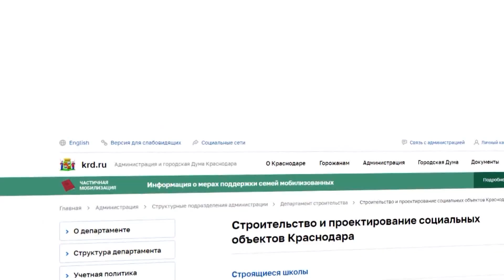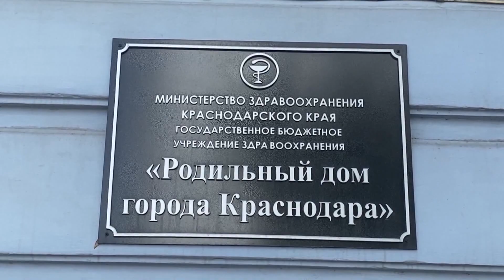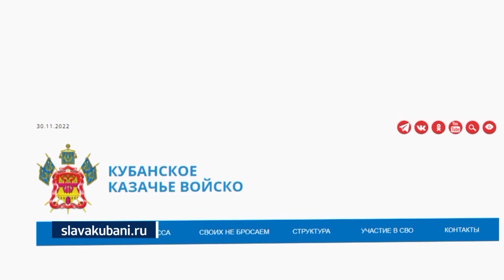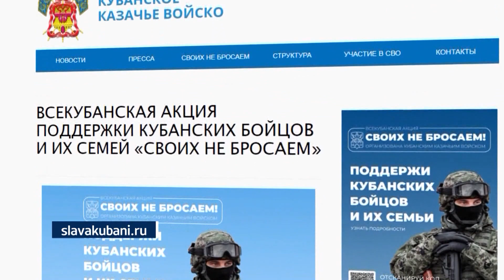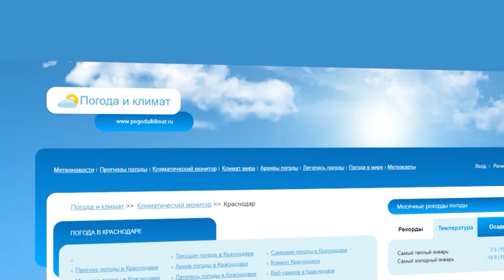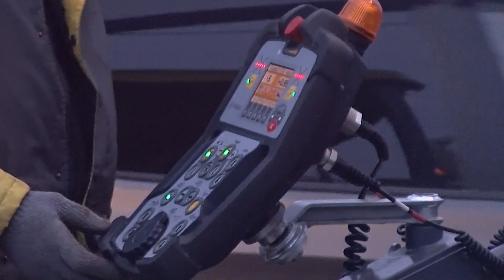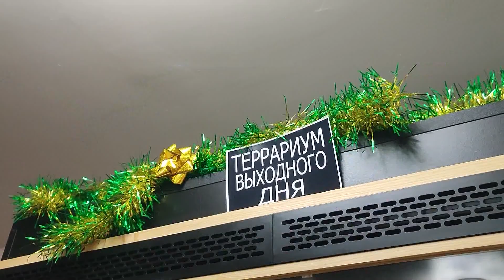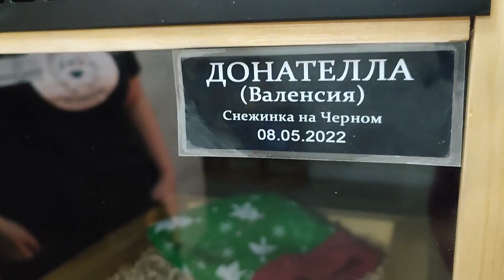О ремонте улицы, прорыве теплотрассы и бюджете Кубани на 2023 год Вечерние новости города 9 января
Смотрите в выпуске:

- в 2023 году в бюджет Краснодарского края необходимо мобилизовать не менее 430 млрд рублей собственных доходов;

- 12 января губернатор Кубани Вениамин Кондратьев проведёт «Прямую линию»;

- на первом в этом году аппаратном совещании в мэрии Краснодара обсудили новогодние и рождественские праздники в городе и планы по развитию южной столицы в 2023-м;

- в новом году появилось пособие для семей с детьми и беременных женщин;

- 10 января для проведения ремонтных работ закроют Крымский мост для движения автомобилей;

- в период новогодних праздников казаки Кубанского казачьего войска доставили более 25 тонн посылок для жителей Донбасса и добровольцев из бригады «Кубань» мобилизованных из Краснодарского края;

- каждый ребёнок, который был вынужден покинуть свой дом с территорий проведения СВО, сможет абсолютно бесплатно посетить мастер-классы по рисованию, декоративно-прикладному искусству и вокалу;

- супружеской паре, убившей 5-летнего мальчика 9 июня 2022 года и инсценировавшей его пропажу, продлили срок содержания под стражей;

- в Краснодар привезли чудотворную мироточивую икону Божией Матери «Умягчение злых сердец»;

- какую погоду ожидать в Краснодаре в первую рабочую неделю 2023?

-  на автомобильных трассах краевого центра начали бороться с зимней скользкостью;

- на пересечении улиц Красной и Офицерской, недалеко от детской поликлиники №5, устранили прорыв на теплотрассе;

- в Краснодаре начали ремонт улицы Пионерской;

- на Главной городской площади начали убирать элементы новогодней ярмарки;

- в наступившем году кролика особенно важно любить природу и братьев наших меньших – подробнее в сюжете;

- в краевой столице провели традиционный рождественский турнир по дзюдо.